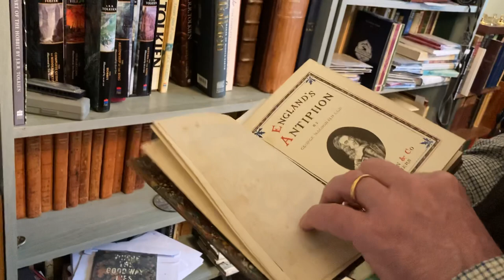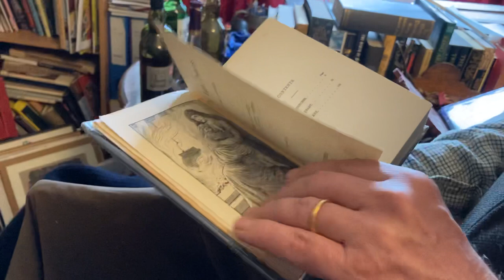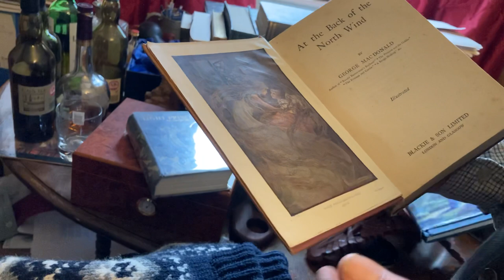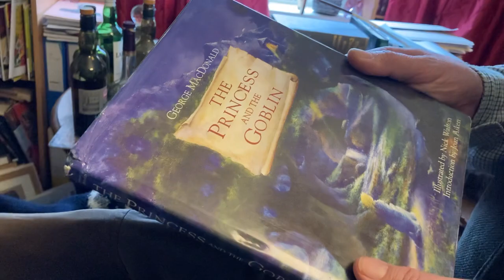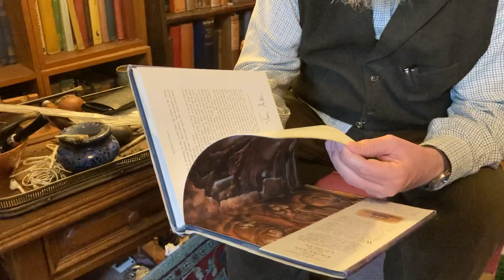George Macdonald’s fairy tales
In this episode I show you some of my books by George Macdonald and read you a brief passage from The Princess and The Goblin

Thank you for watching these episodes, if you are enjoying them and would like to help keep the library supplied with coffee (and other refreshments!), you might like to pop round and buy me a coffee sometime, which you can do from this page. No obligation of course!